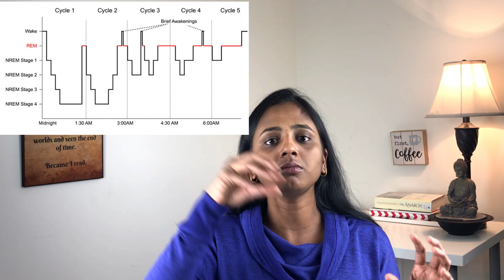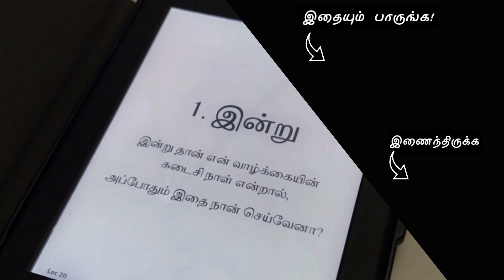தூக்கத்தில் எத்தனை வகை? - Why we sleep - Book talk-Part 2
இந்த காணொளியில் உள்ள கருத்துக்கள் அனைத்தும் 'Why we sleep' என்ற நூலைப் படித்து நான் தெரிந்து கொண்டதை மற்றவர்களுக்கு நான் சொல்லும் நோக்கில் எடுக்கப்பட்டதே. நான் மருத்துவரோ மருத்துவத்தில் தேர்ந்தவரோ இல்லை. தயவு செய்து இதில் எதையும் மருத்துவ அறிவுரையாக எடுத்துக் கொள்ள வேண்டாம். தூக்கம் தொடர்பான சிக்கல்களுக்கு மருத்துவரை அணுகவும்.

Links for buying:
Paperback book (USA)